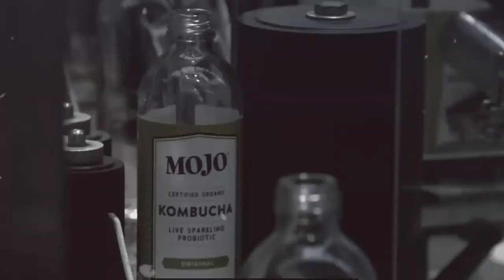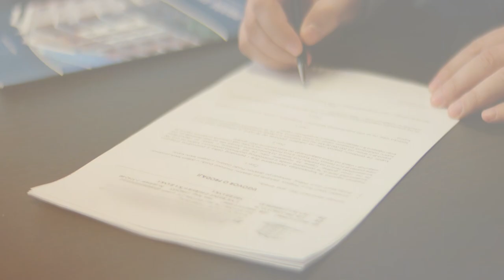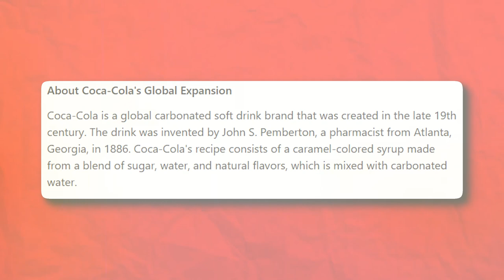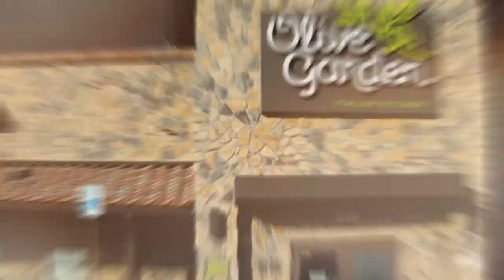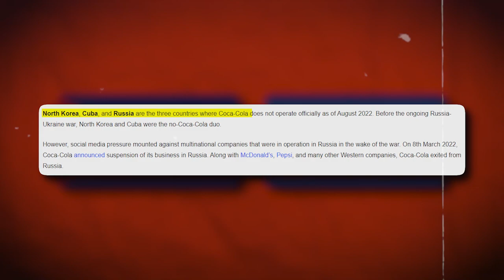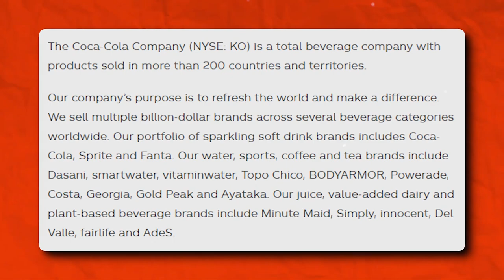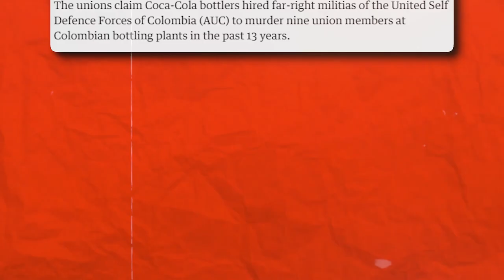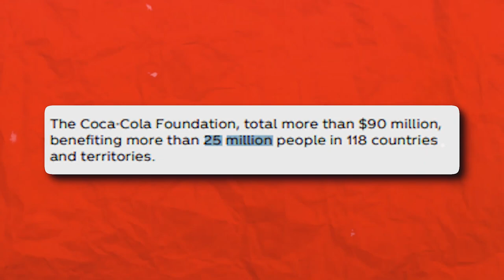How a DRUG became the world's most popular drink? The Darkest SECRET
We will be diving  into a world of startling revelations with this gripping video that unveils the hidden truths behind the Coca-Cola Company. In a shocking exposé, we explore the dark psychological-marketing techniques and aggressive targeting of children that have fueled its rise to dominance. Discover how this seemingly innocuous beverage conglomerate has left a trail of destruction, from local farmlands to human rights violations.

This documentary dissects the shocking reality behind the iconic beverage, shedding light on a conglomerate that thrives on controversy, secrecy, and human vulnerabilities. Brace yourself for an unfiltered look at the Coca-Cola Company and its global impact – a narrative that challenges you to question the true cost of a seemingly harmless drink.